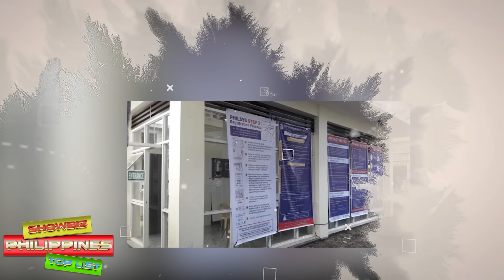Mga NAKAKABILIB na PROYEKTO ni Former President Rodrigo Duterte! Alamin Natin!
Mga Nakakagulat at Nakakabilib na Proyekto ni Former President Rodrigo Duterte! Alamin Natin!

🎵 Track Info:

Title: Spring by Ikson
Genrea and Mood: Dance & Electronic + Calm